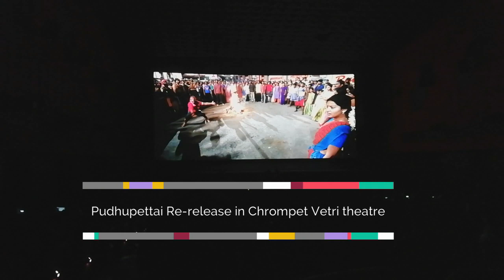Sounds of Chennai